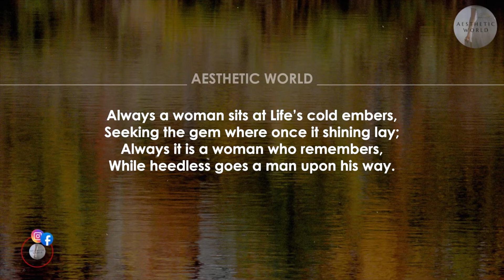Anniversaries By Charles Hanson Towne (Beyond the Stars and Other Poems - Poem 27)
◼ the finest social media aggregator tools, helping you to extract great benefits from the social media landscape.